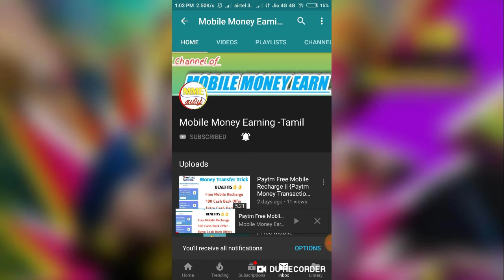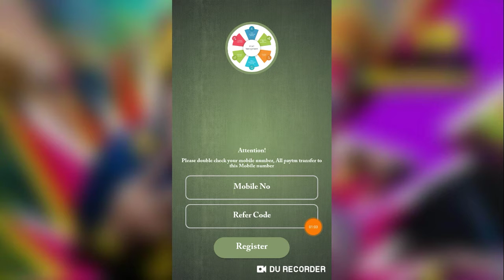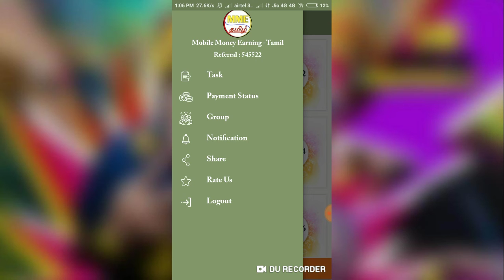New Trusted Earning App || Minimum Redeem Rs 3Ruppes Paytm Cash Explain Video Tamil.